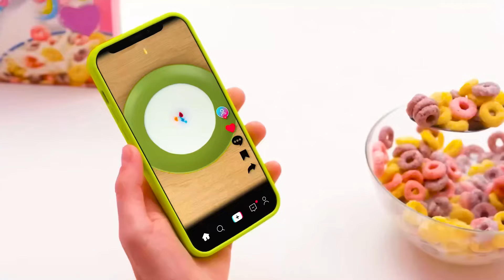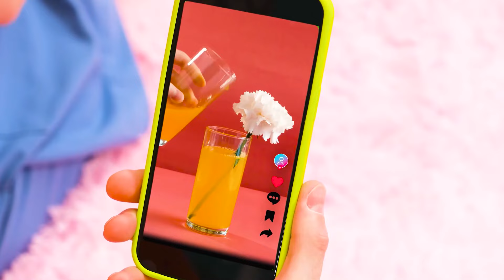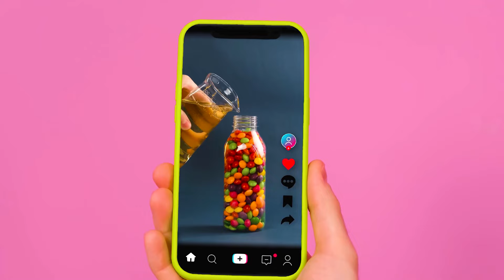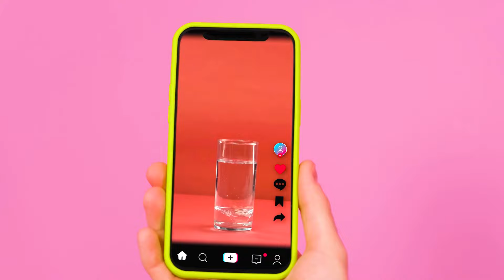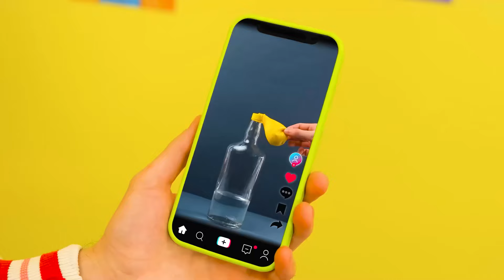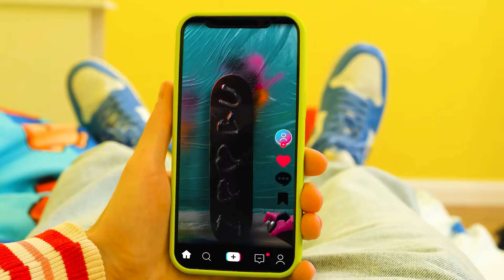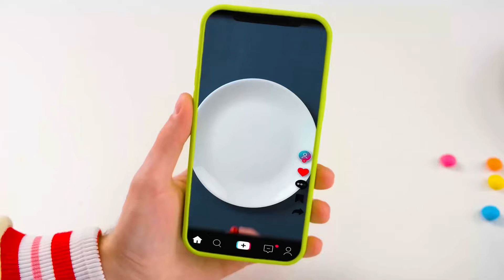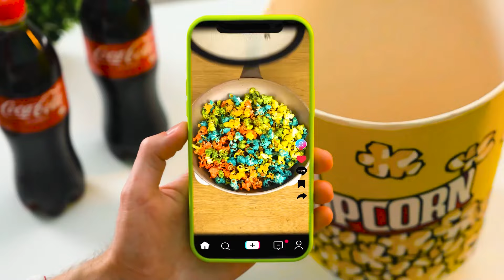We Tested Viral TikTok Life Hacks To See If They Work | Crazy Ideas To Cook by BooGaGa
Today we will test the most interesting life hacks! Join us, it will be very interesting!